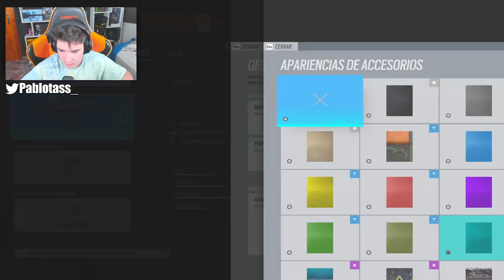La TACTICA PERFECTA para ROMEAR en RAINBOW SIX SIEGE | HIGH CALIBRE | Pablotas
👉En este Gameplay de Rainbow six siege: La TACTICA PERFECTA para ROMEAR en RAINBOW SIX SIEGE

► ¡Sígueme!